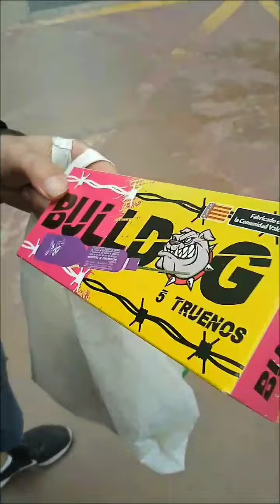Verbena de Sant Joan Nit 23 al 24/06/2024. canço Musica.